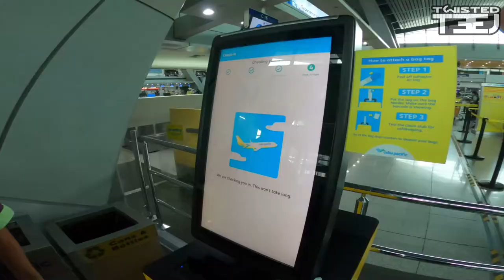FLIGHT MNL TO CEBU 2021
CVT Set: Speed Tuner by Mickey Mazo
CVT Set configuration
Pulley & DF: Speed Tuner v2
Bell: Speed Tuner
Fly Ball: 10 / 11
Center Spring: 1500rpm
Clutch Spring: 1500rpm
Clutch Lining: Speed Tuner Clutch Assembly
Torque Drive: K2 Speed Touring profile female sheave

Engine Setup
K2Speed Piston Dome 58mm(STOCK SIZE)
K2Speed Stage 1 Camshaft
JVT Valve Spring
Injector: 150cc 10holes
Throttle Body: Stock